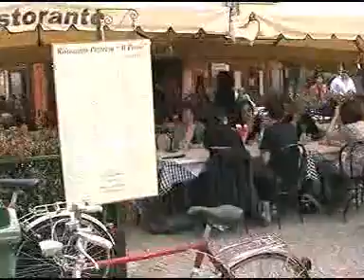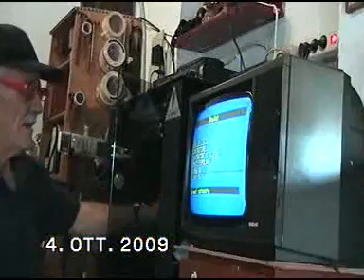L'album di successi degli anni 60/70 e dintorni @ Artisti vari @ il meglio